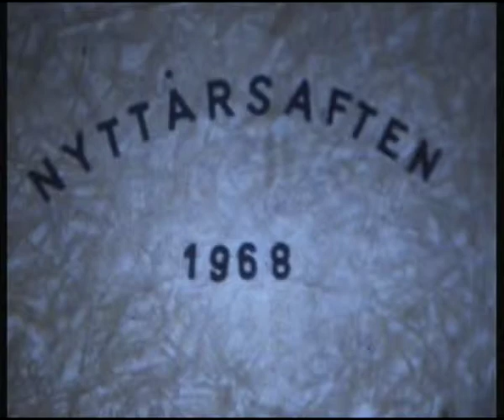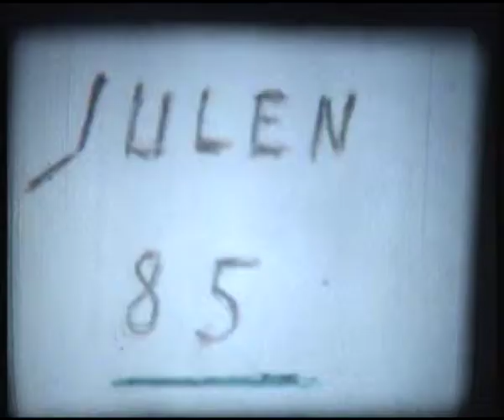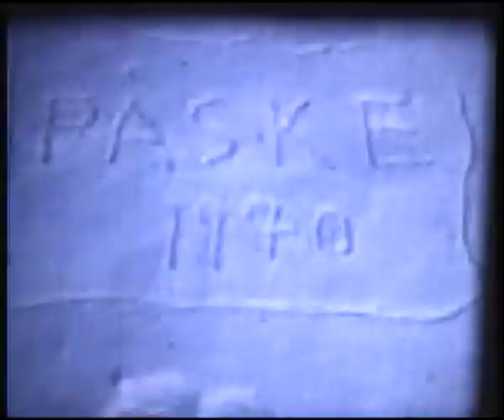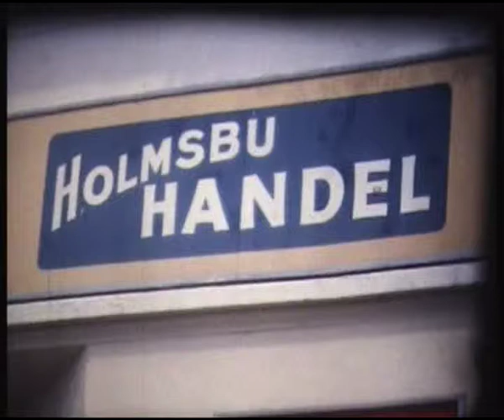STUMFILM FAMILIE 1968-1972-1985. (NR 22) 17.MAI ETTERSTAD.JULEFESTER, SOLBÆRSTØA.HOLMSBU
MIA PÅ NESODDEN 1968.

ETTERSTAD 17.MAI 78:
FINN-ERIK,BENT,BERIT,TRULS,MIA,LIV-MARIT,ÅSE,CARINA.

SOLBÆRSTØA:
BENT,ÅGE,TRULS,STEIN,MIA.'

CAMPINGTUR PÅ VALER:
TERE,ÅSE,MIA,ÅGE.

SOLBÆRSTØA- BENT.

JUL 85 FURUSET:
CARINA,LIV-MARIT,MIA,ÅSE,STEIN,BENT.
SOLBÆRSTØA:
CARINA OG BENT BADER.

RØA:
TRULS FOTBALL,TERJE,ÅSE,ÅGE,BERIT SPISER I HAGEN.'

JUL PÅ ETTERSTAD:
CARINA,TRULS,TERJE,MIA,LIV-MARIT,ROLF.

PÅSKE 1970:
MIA PÅ SKI. LAGER SNØMANN. ÅGE,ÅSE.

KITTY 50 ÅR:
EINAR DANSER. FARFAR,ÅGE,ANNIE MFL.

17.MAI:
MIA I TOGET MED VÅLERENGA MUSIKK-KORPS. ÅSE PÅ BALKONGEN.

HOLMSBU 1971:
FINN-ERIK,LIV-MARIT,MIA,SVERRE OG RAGNHILD,INGER HELENE,HULDA M.MANN OG BARN, TERJE, ROLF. ÅSE,ÅGE,ANNE IRENE M.BARN,FLOTTE BILDER LIV-MARIT OG MIA!